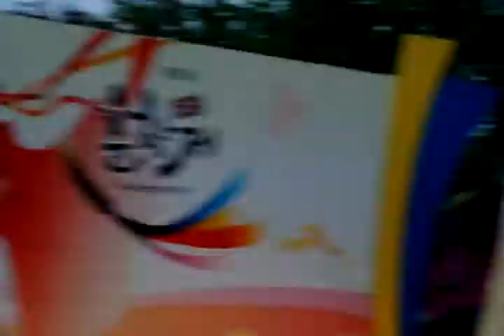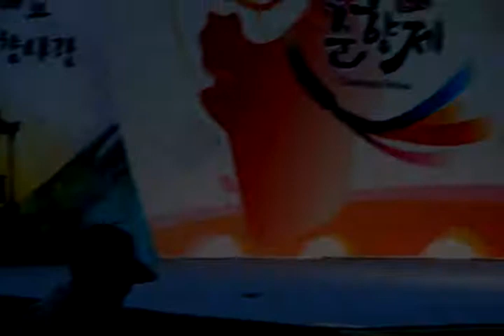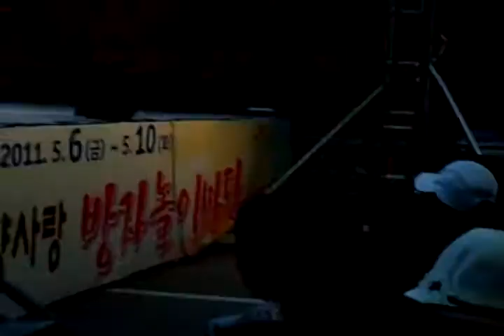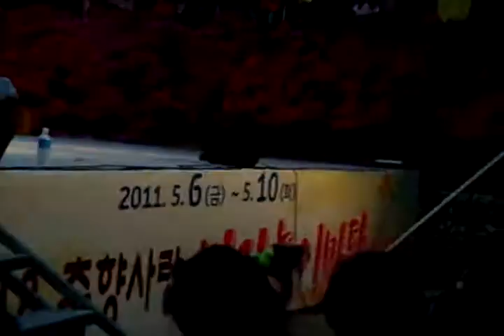각설이 타령 (singing beggar) " 품바 타령 " .Chunhyang Festival.Namwon city. KOREA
춘향제 春香際Korean Classical Music 국악( Traditional Korean Ballad ):
전주한옥마을 Jeonju Hanok village 全州市韓屋村 Jeonju city. KOREA
: Jeonju city（全州市.전주시） North Jeolla Province(전라북도 全羅北道).
Jeonju Hanok village ,Jeonju Bibimbap(a mixed rice/veggie bowl-best food) ,Mt.Geonji (전주 건지산,乾止山) and Deokjin Park(덕진공원,德津公園) is so famous in the world. KOREA